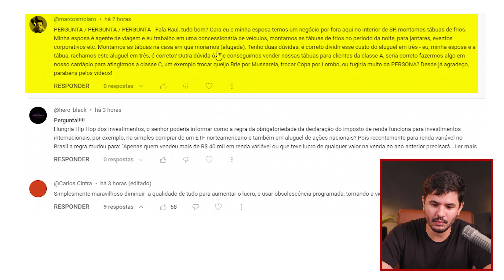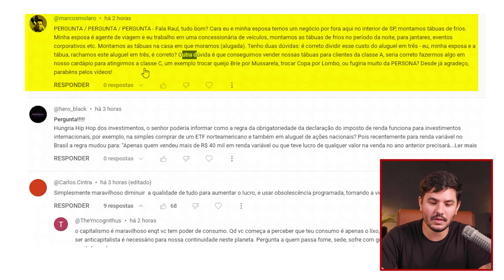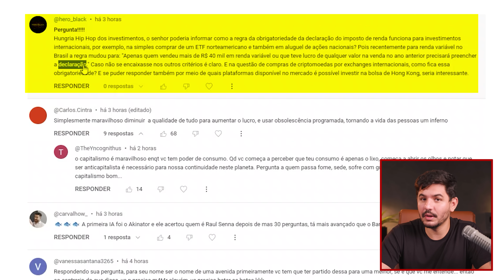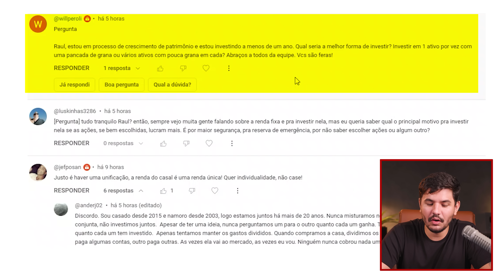TAXAÇÃO DE DIVIDENDOS VEM AÍ, AINDA VALE A PENA INVESTIR NA BOLSA?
TAXAÇÃO DE DIVIDENDOS, AINDA VALE A PENA INVESTIR NA BOLSA? Após a chegada da temida reforma tributária, os investidores seguem apreensivos para a continuação, a fase 2 da reforma. Chamada de reforma tributária sobre a renda, o texto deve ser enviado ao congresso até meados de março, e o conteúdo dele pode ser devastador.

Segundo notícias, o texto deverá incluir não só um imposto mínimo efetivo de 15% sobre o lucro de multinacionais que operam no Brasil, como também a revogação ou mudanças no uso dos juros sobre capital próprio (JCP). Mas isso ainda não é tudo.

No vídeo de hoje, vamos descobrir se ainda vale a pena investir na bolsa de valores após tantos problemas que podem impactar o nosso mercado de ações.

E se você aprendeu algo novo por aqui, não deixe de se inscrever no canal Investidor Sardinha e deixar o seu like para receber mais vídeos como esse todos os dias aqui no YouTube.

00:00 Os dividendos vão ser taxados?
00:54 Por que o Brasil não paga imposto sobre dividendos?
04:01 Faz sentido criar imposto sobre dividendos no Brasil?
07:20 Se for aprovada a taxação de dividendos, o que vai acontecer com o Brasil?
12:06 Você pergunta e eu respondo
14:08 Declaração de renda para investimentos internacionais